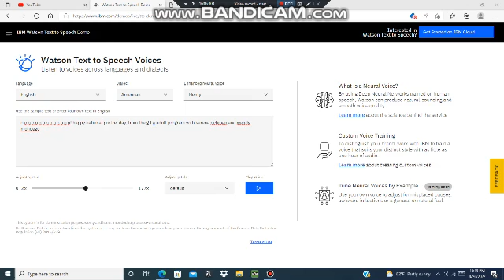A message to everyone.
Happy National Pretzel Day 2022!